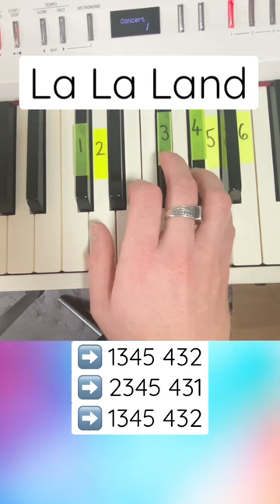How to play Mia and Sebastian’s Theme from La La Land on piano